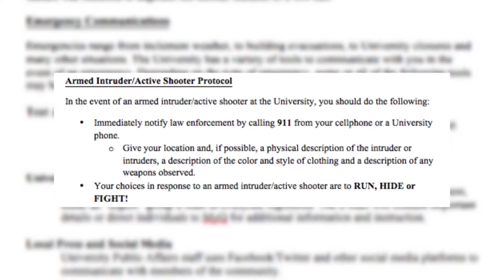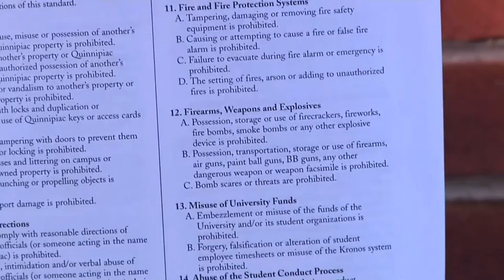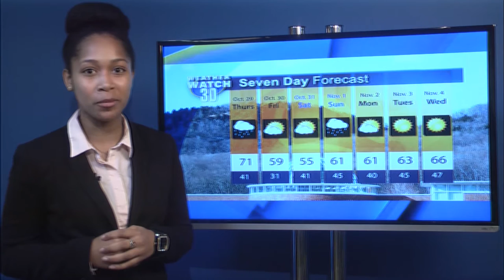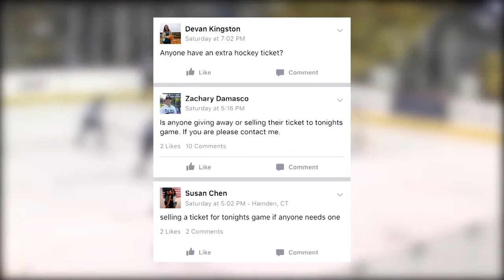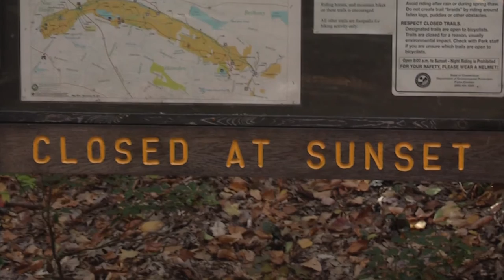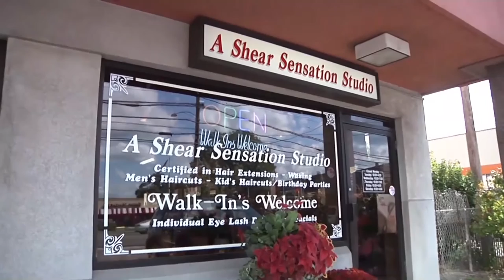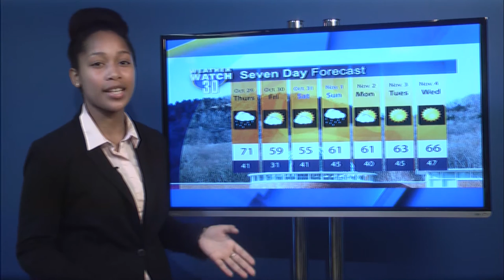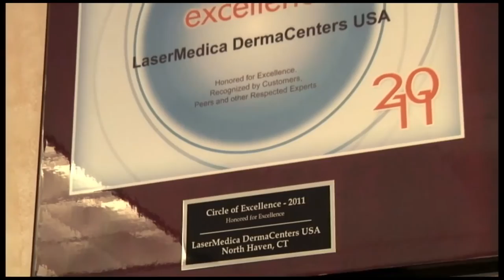Q30 Newscast: 10/28/15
Quinnipiac University, in a precautionary stance, has begun Active Shooter Drills on campus to prepare students for an emergency, Jenelle Cadigan has more.

The Student Government Association is encouraging students to vote in the upcoming mayoral elections, and Sean Klasby visits the North Haven animal shelter to see how it operates with inadequate funding.